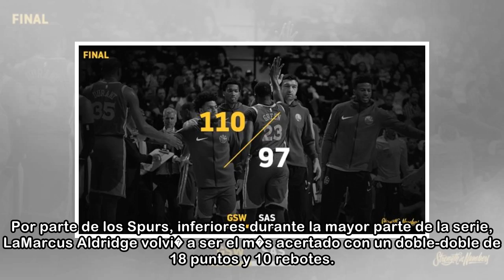Playoffs NBA 2018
20/04/2018 07:58 CESTPau Gasol reacciona ante una acci�n se�alada por los �rbitros EFELos Golden State Warriors siguen adelante con su particular puesta a punto en estos 'playoffs', tras un tramo fina...